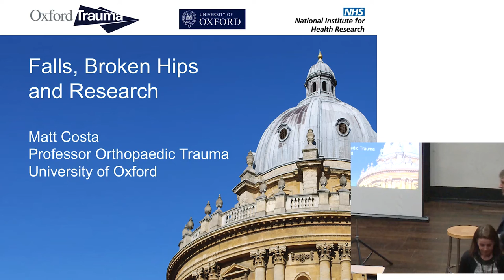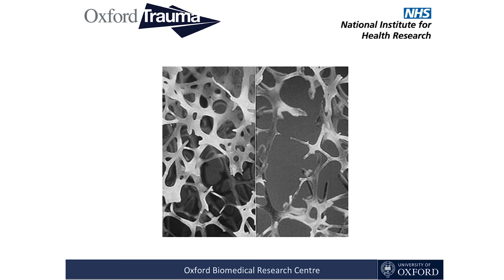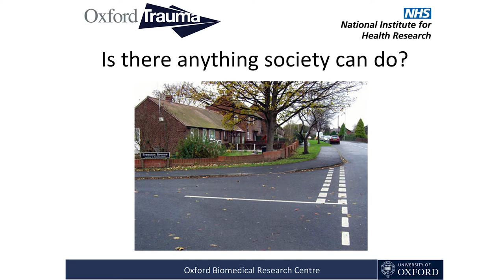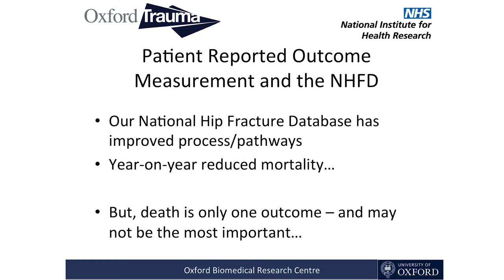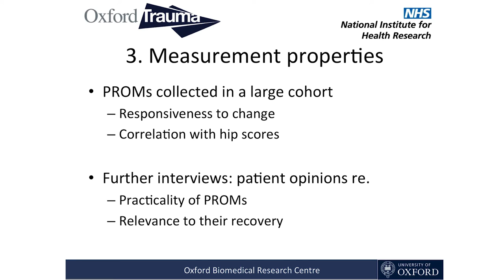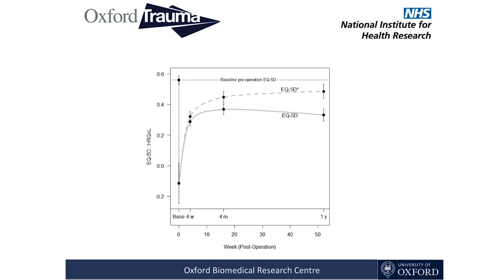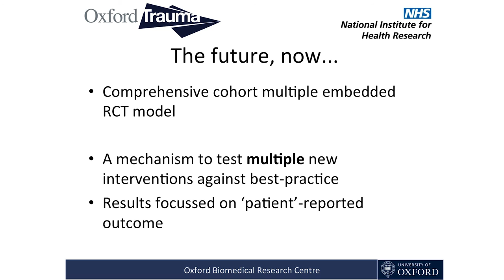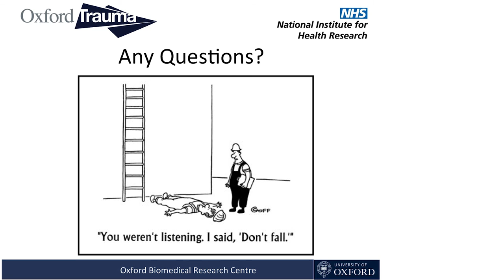Falls, Broken Hips and Research - presentation by Prof. Matthew Costa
Matthew Costa, Professor of Orthopaedic Trauma Surgery, University of Oxford, explores the consequences of hip fracture in older patients, their priorities for recovery from this devastating injury, and the patients’ role in shaping the future of clinical research in this area and beyond.